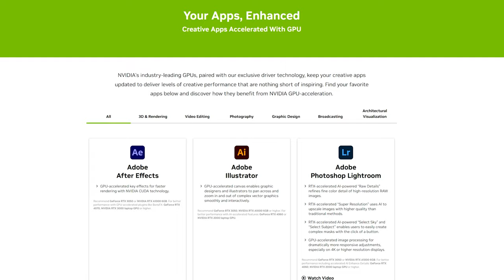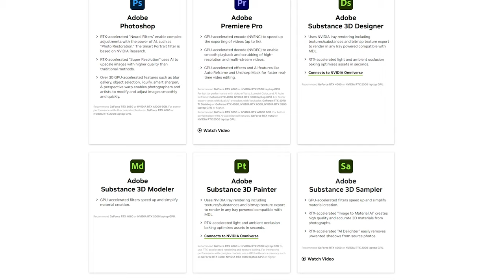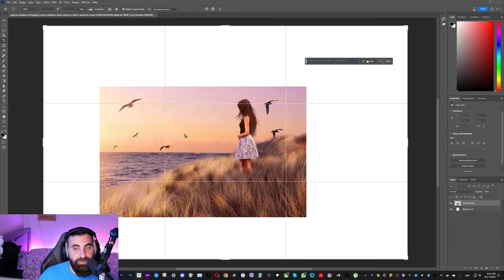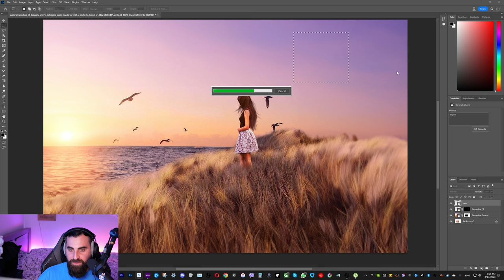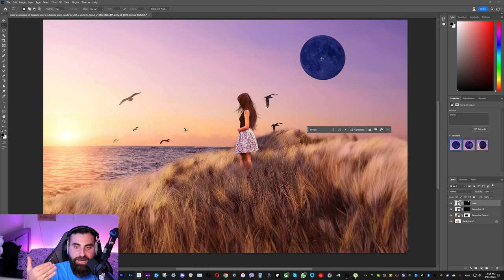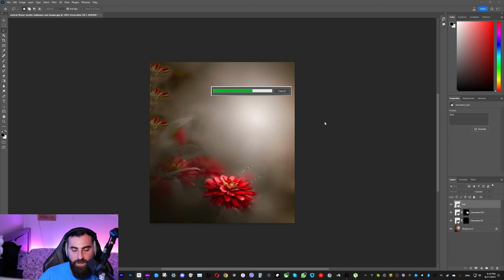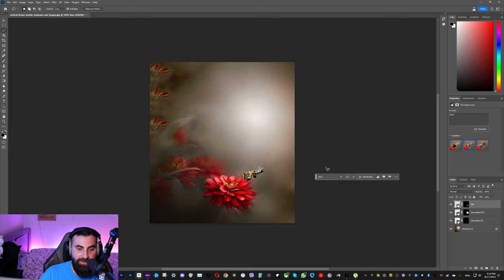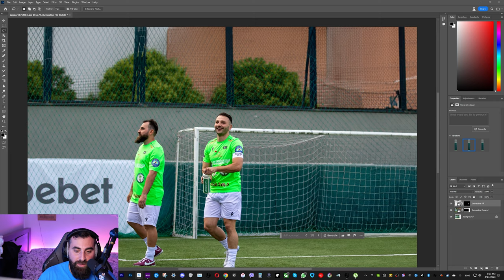ვტესტავთ ხელოვნურ ინტელექტს Generative AI GeForce RTX 4070 Palit Dual - ით